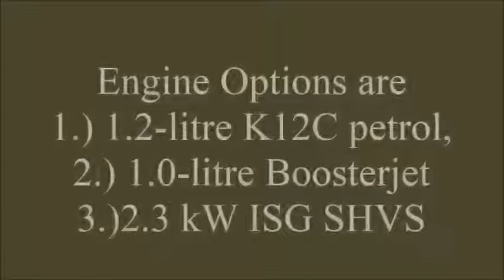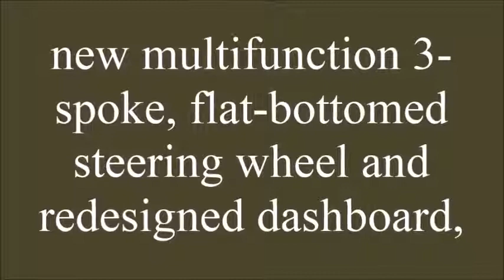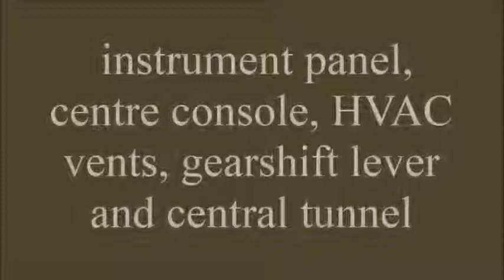New Maruti Swift Cross 2017 Check With Detailed Specifications